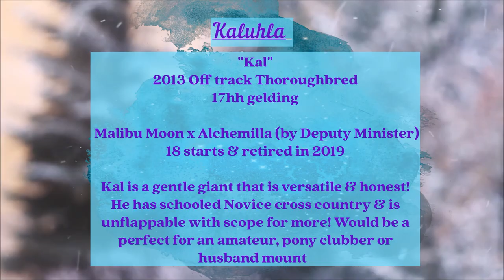SOLD!! Warm up with Kaluhla this Winter!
SOLD!

"Kaluhla"
2013 Off track Thoroughbred
17hh gelding

 Malibu Moon x Alchemilla (by Deputy Minister)
18 starts & retired in 2019

Kal is a gentle giant that is versatile & honest! He has schooled Novice cross country & is unflappable with scope for more! Would be a perfect for an amateur, pony clubber or husband mount